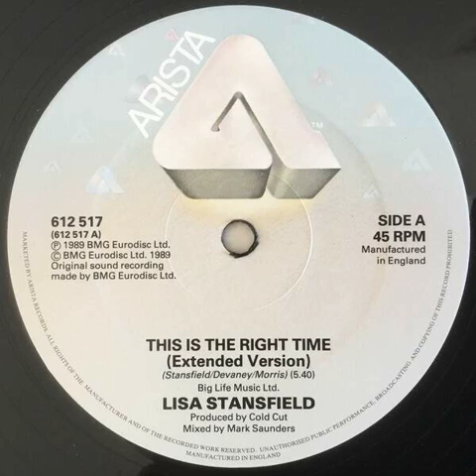Lisa Stansfield - This Is The Right Time (Extended Version)